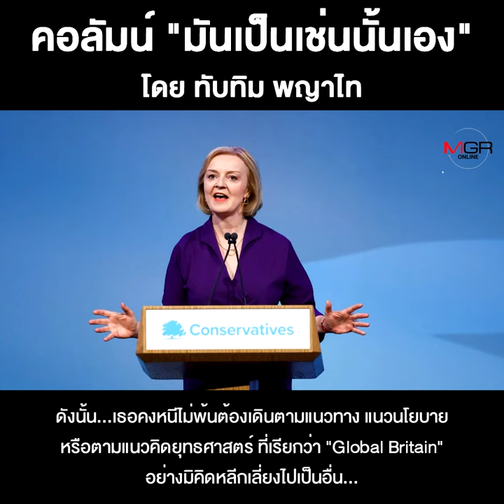ควีนเอลิซาเบธที่ 2กับ “Global Britain”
ชื่อคลิป : ควีนเอลิซาเบธที่ 2กับ “Global Britain”